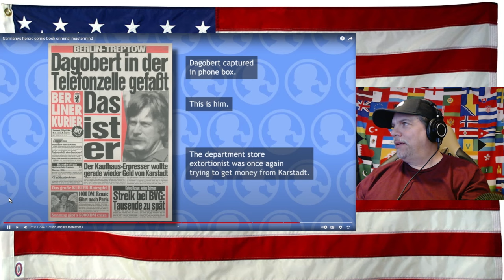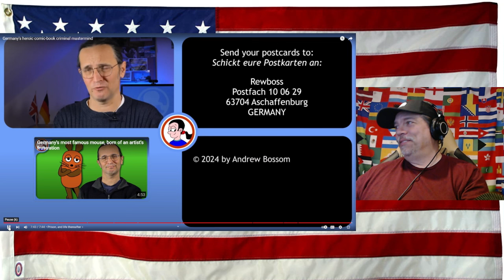Germany's heroic comic book criminal mastermind - REACTION